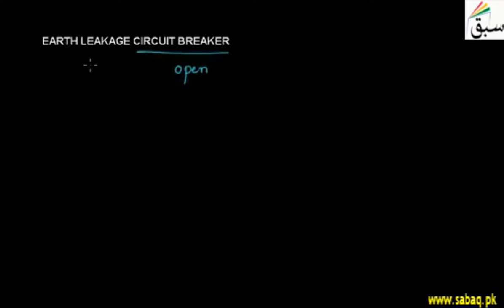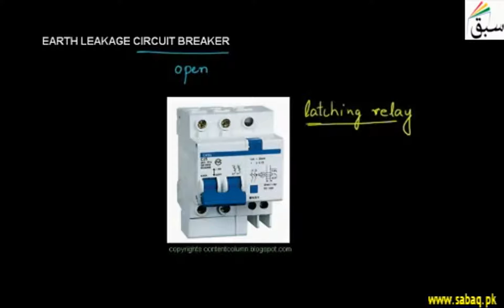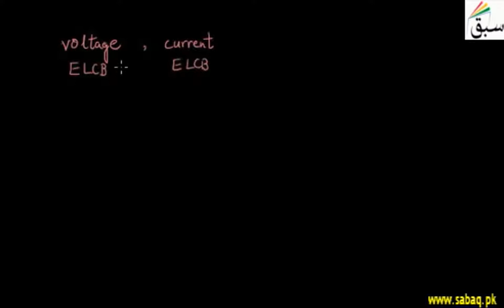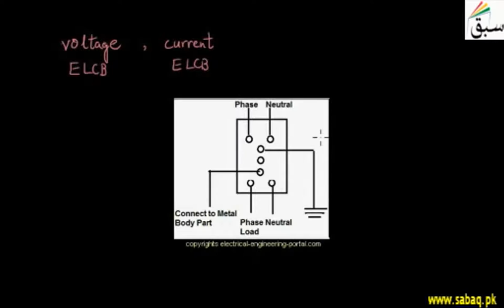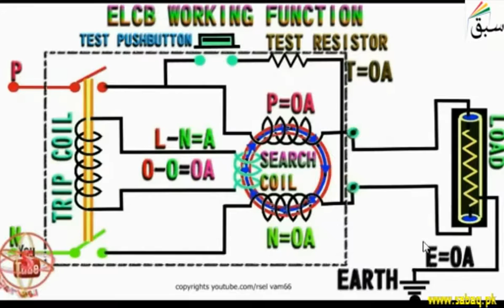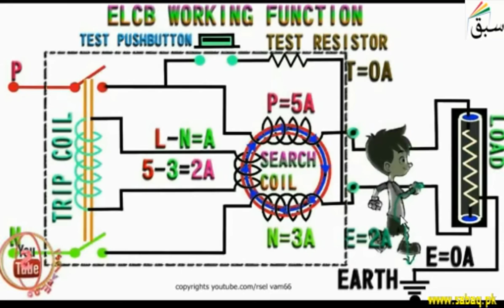Earth Leakage Circuit Breaker, General Science Lecture | Sabaq.pk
Earth-leakage circuit breaker, a safety device used in electrical systems with high earth impedance
This video is about: Earth leakage circuit breaker. Practice tests and free video lectures for Physics, Chemistry, Biology, Math’s, Computer Science, English & more subjects are also available at Sabaq.pk. So, subscribe to Sabaq.pk/Sabaq Foundation now and get high marks in your exams.

CLASSES WE COVER AT SABAQ.PK / SABAQ FOUNDATION:

1. KG
2. Class 1
3. Class 2
4. Class 3
5. Class 4
6. Class 5
7. Class 6
8. Class 7
9. Class 8
10. Class 9
11. Class 10
12. Class 11
13. Class 12
14. Class 13
15. Class 14
16. MCAT
17. ECAT
18. CSS

BOARDS WE COVER AT SABAQ.PK / SABAQ FOUNDATION:

1. FBISE
2. Sindh Board
3. KP Board
4. Balochistan Board
5. Cambridge

STUDY MATERIAL WE OFFER AT SABAQ.PK / SABAQ FOUNDATION:

1. Physics Lectures
2. Chemistry Lectures
3. Mathematics Lectures
4. Biology Lectures
5. English Lectures
6. General Science Lectures
7. Computer Science Lectures
8. General Math Lectures
9. Accounting Lectures
10. Statistics Lectures
11. Advance Accounting Lectures
12. Cost Accounting Lectures
13. Practice Tests
14. Physics Practical
15. Chemistry Practical